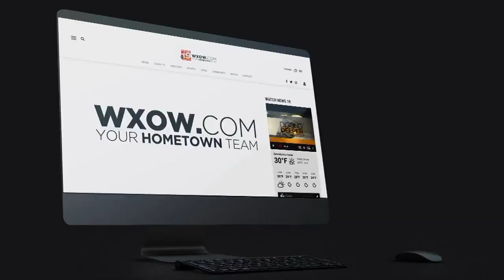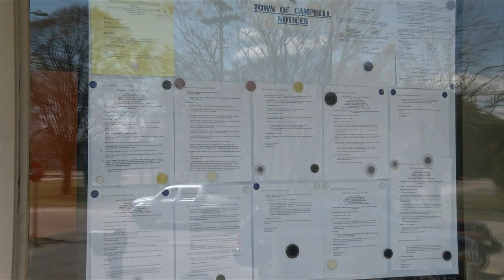DIGGING DEEPER: What do people actually know about PFAS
Jon Morschhauser lives on French Island. For about a year, he's had to question his water use around his home since it's contaminated with PFAS.